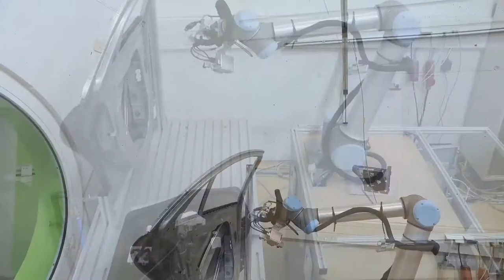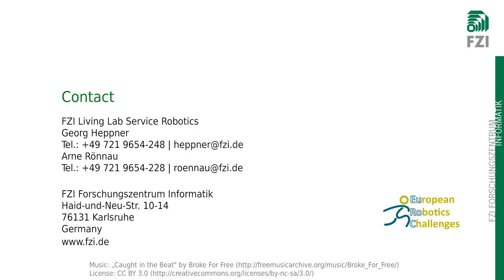EuRoC Challenge 1 – Benchmarking – Flexible Force Based Assembly Under Uncertainties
During Benchmarking Round of the European Robotics Challenge (EuRoC) the team FLA²IR (FZI Forschungszentrum Informatik, Adam Opel AG, MRK Systeme GmbH) successfully presented a solution for the given task of assembling a car door module under object pose uncertainties. The task was divided into two main objectives: 1) Pickup and insert inlay, 2) Pickup and insert screws. FLA²IR achieved good results in the objectives and therefore demonstrated a powerful but flexible assembly pipeline that can cope with uncertainties in localization and that can correct minor mechanical inaccuracies using force-torque sensor information. All components were programmed with ROS. More details about team FLA²IR can be found
EuRoC has received funding from the European Union Seventh Framework Programme (FP7/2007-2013) under grant agreement n° 608849.

Während der Benchmarking Phase des europäischen Robotik-Wettbewerbs EuRoC konnte das Team FLA²IR (FZI Forschungszentrum Informatik, Adam Opel AG, MRK Systeme GmbH) erfolgreich ein Türmodul mit einem Roboter montieren. Dabei wurde die Benchmarking Aufgabe in zwei Teilaufgaben zerlegt: 1) Aufnahme und Einsetzen des Moduls in die Tür, 2) Aufnahme und Montage der Schrauben für das Modul. Das Team FLA²IR erzielte in den Teilaufgaben gute Ergebnisse und konnte ein mächtiges und flexibles System zur robotischen Montage mit ungenauen Objektpositionen erfolgreich unter Wettbewerbsbedingungen zeigen. Mithilfe eines Kraftmomentensensors, kann das System außerdem auf mechanische Ungenauigkeiten reagieren. Alle Komponenten wurden mit dem modularen, wiederverwendbaren Softwareframework ROS umgesetzt. Erfahren Sie mehr über das Team FLA²IR
EuRoC wurde durch das siebte Rahmenprogramm der Europäischen Union (FP7/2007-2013) unter der Fördernummer 608849 unterstützt.